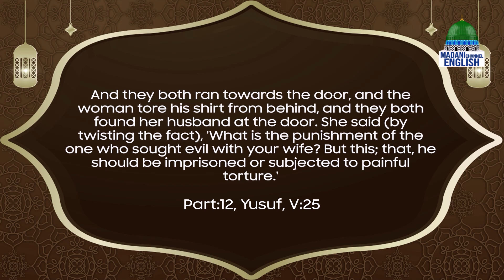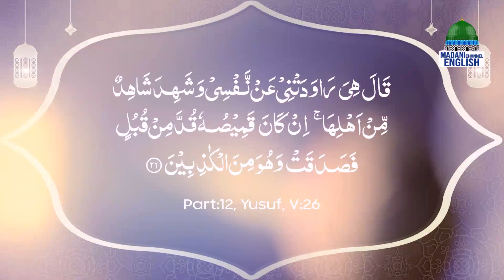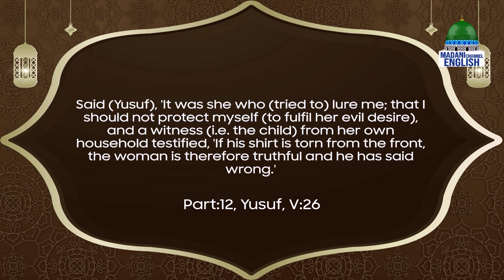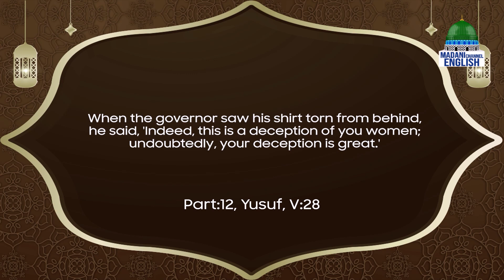Quranic Stories Ep#17 | Topic: The Story of Sayyiduna Yusufعلیہ السلام Part-2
Quranic Stories Ep#17 | Topic: The Story of Sayyiduna Yusufعلیہ السلام Part-2 | Madani Channel English